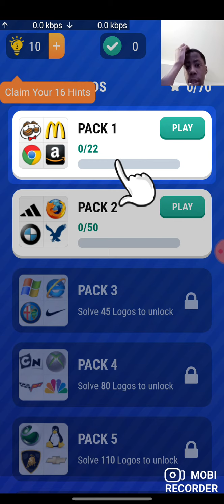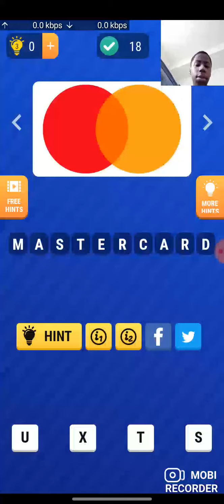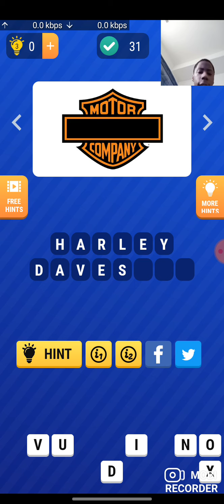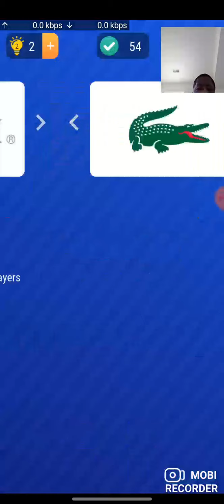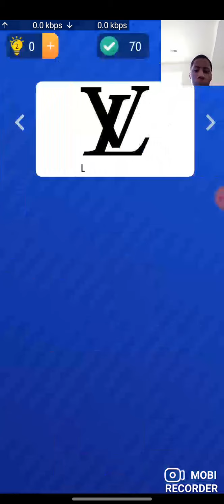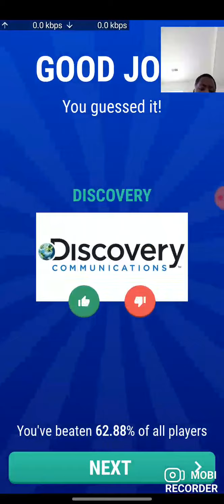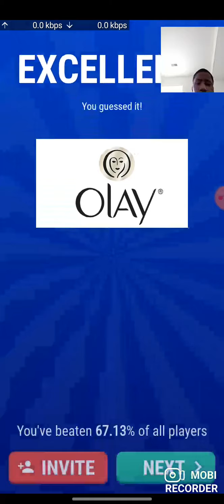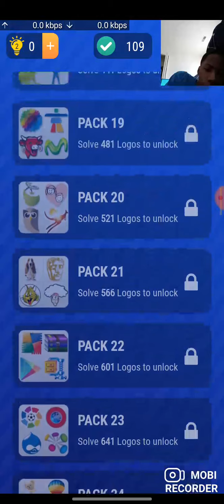Logo Quiz Passed one level of Pack we know of😎😎😎😱😤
I created this video in Mobi Recorder and You Tube Creator Studio I know I'm not playing this again you know I played Jingle Quiz before that one listen the jingle then answer it Logo Quiz is just Guess the Logo then go guess another one. I still working on two things: Michael Jackson The Experience Profromence and Friday Night Funkin' Skit. The Michael Jackson profromence why you ask ?because you never never knew how How our King was amazing American Singer and Dancer Anyway,Subscribe to My Channel Experience and Keyblade Squad members:Jay Skidz,Itstigeryotoons,Search Sic ill by Sic ill,N9mill,Pink_Chan,Meika Crump,Mischa Sjamsoeddin,SwiggtySniper41,Jocelyn Houston and Danny Boy